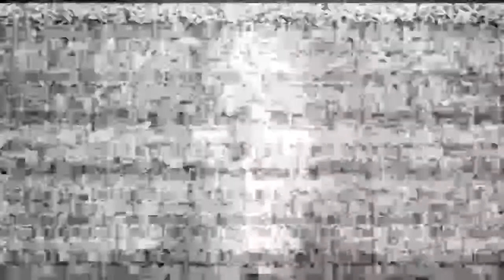ChrangusLP Livestream-#1 Total Chaotisch [23.08.2012]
Hier die aufnahme des ersten Livestreams am 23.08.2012
Wie zu sehen ist war dort alles noch ein wenig chaotisch da es ein wenig gelagt hat ^^
Aber naja Live ist Live.

Spiele in diesen Livestream:
Pokemon Rubin[ Extra Hack für mich gemacht]
Minecraft
Slender